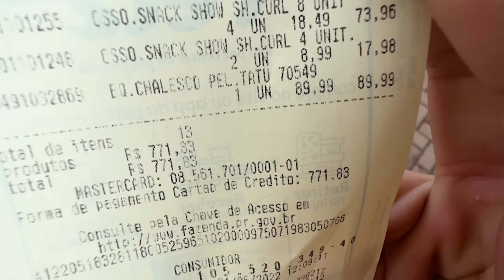O CACHORRINHO TEM MEDO DE PISCINA ! - Vida de Maloucos #17